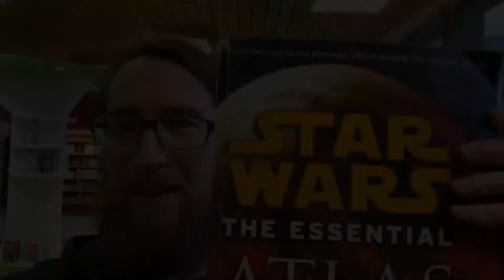Daniel Wallace - Star Wars The Essential Atlas - fakta barn